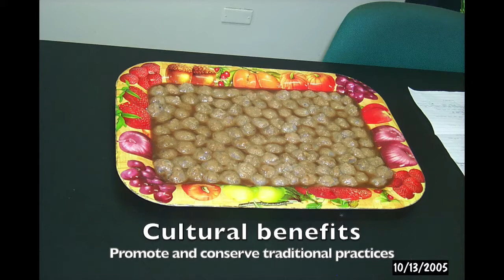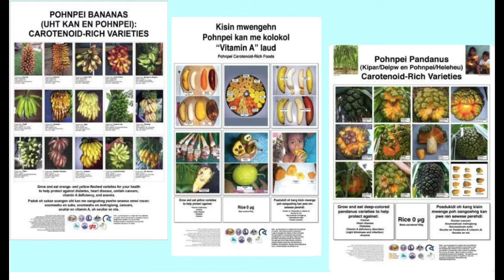Ethnobotany 050 Introduction to the benefits of local plant based foods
The CHEEF benefits of local food as developed by Dr. Lois Englberger at the Island Food Community of Pohnpei.